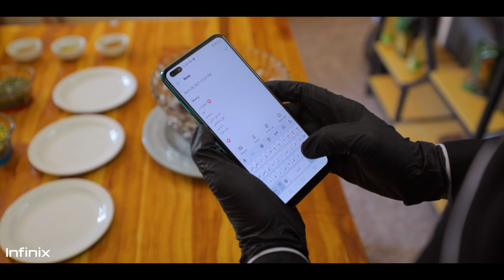Infinix Note 8 | أستمتع بأجواء شهر رمضان مع جهاز نوت ٨ من انفينيكس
أستمتع بأجواء رمضان مع جهاز NOTE 8 من شركة انفينيكس مع بطارية 🔋 بسعة 5200 mAh تدوم لفترة طويلة مع شاشة عملاقة 6.95 وسماعات أمامية تمنحك أفضل تجربة صوت على الإطلاق ...
🌀 مع انفينيكس عيش الابداع 💙
🌀وطبعاً سويتلكم مسابقة صغيرونة ويه الشركة وكل ما عليكم هو :-
- متابعة لحساب 👈
- تدخلون على الصفحة وتعلقون على صورتي 🧡
- بس هيج وراح تدخلون سحبة رمضان لربح باكج وهدايا مقدمة من شركة انفينيكس .
🌀 تحياتي دكتور شيف علي ، أحبكم ❤️‍🔥
⭕️ حساب شركة انفينيكس على Instagram